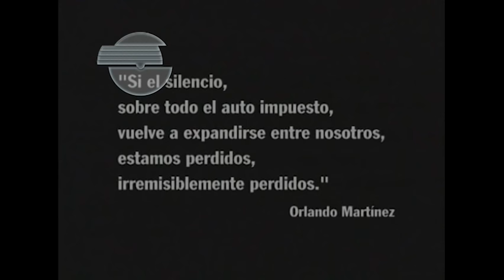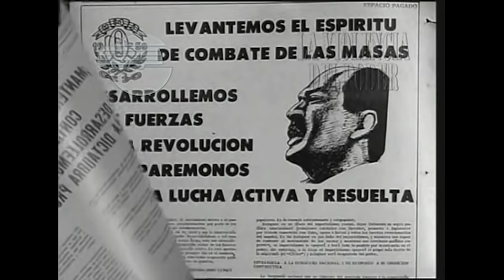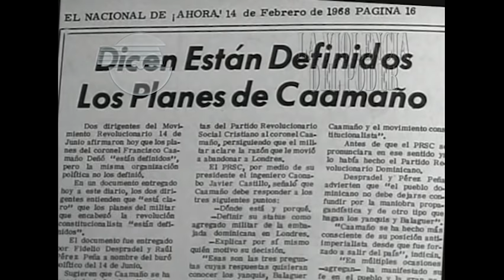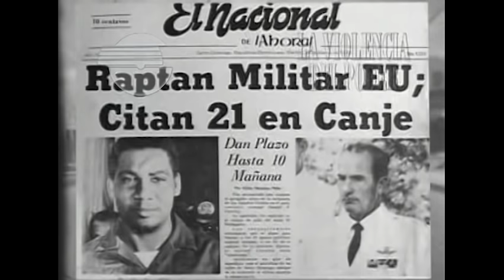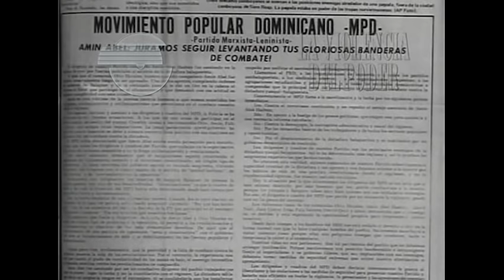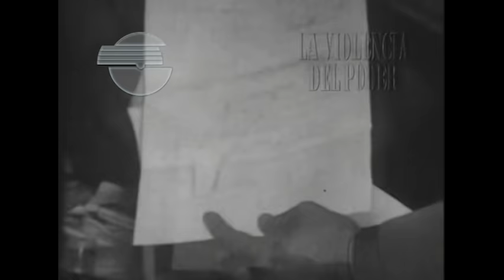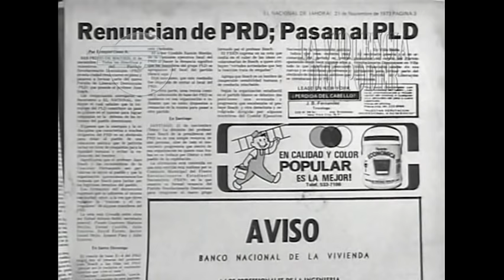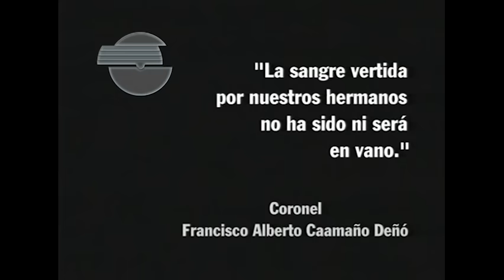BALAGUER. La Violencia del Poder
BALAGUER: La Violencia del Poder, realizado por René Fortunato, muestra los acontecimientos políticos y sociales más importantes ocurridos en la R. D. durante el gobierno de los 12 años de Joaquín Balaguer.
Utilizando imágenes y sonidos de la época, pone en evidencia el irrespeto a los derechos humanos que prevaleció durante su gobierno, así como la violenta represión que solía desatar contra sus opositores.